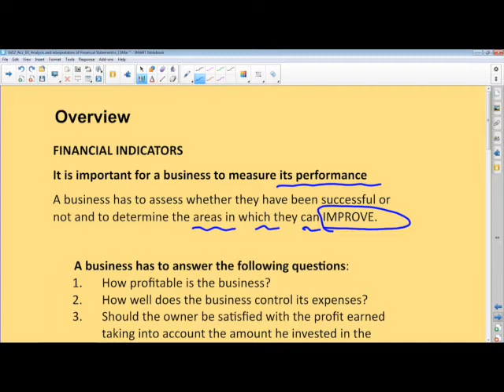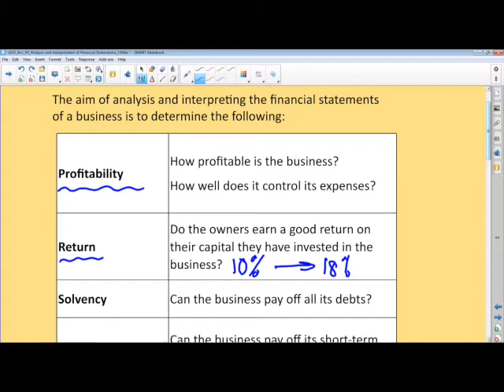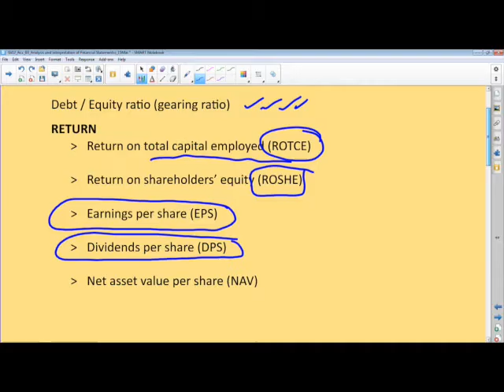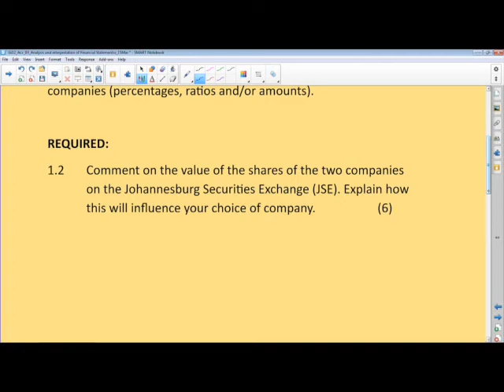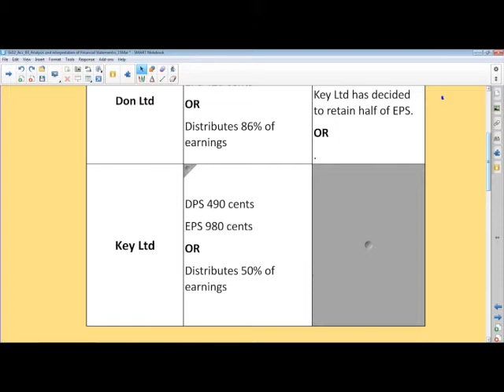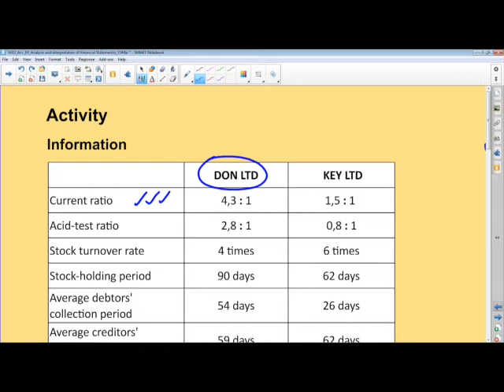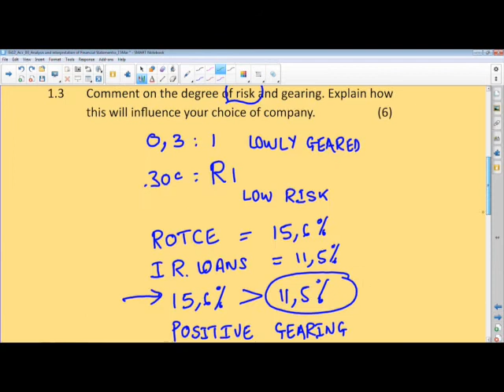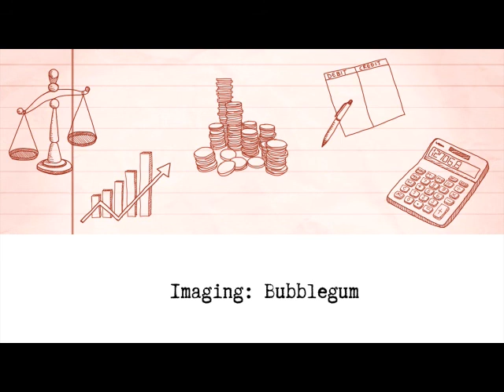1025 Gr12 Acc Analysis and Interpretation of Financial Statements